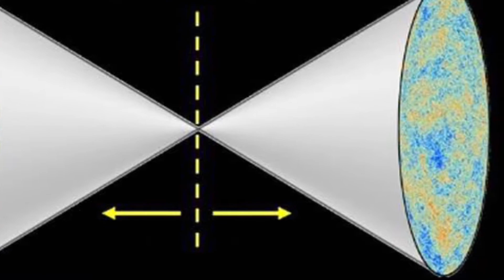O QUE É A TEORIA DO ANTIUNIVERSO ONDE O TEMPO CORRE AO CONTRÁRIO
Imagine que exista um universo idêntico ao nosso com uma diferença: Lá o tempo corre ao contrário. Essa teoria existe e se chama antiuniverso. Neste teoria o Big Bang ocasionou a existência de um universo e de um antiuniverso simétrico ao nosso e que se expande na direção contrária.
Neste vídeo eu trago um pouco desta teoria para vocês!